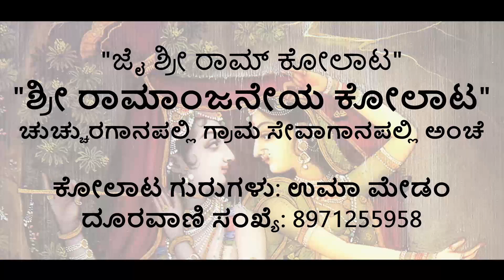AMMA KAKA BANA| JAI SHREE RAM KOLATA | CHICHURAGANAHALLI | UMA MADAM | PH:8971255958